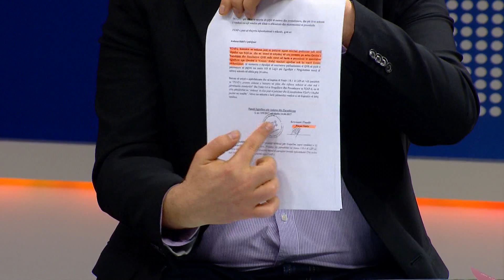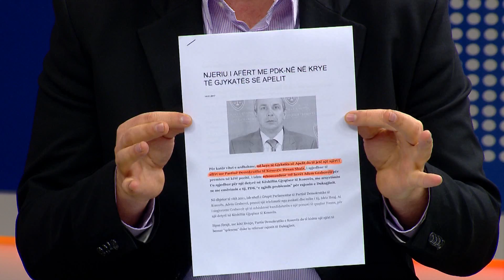Boiken Abazi intervistë në ABC News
I ftuar në “Mbrëmje në ABC News”, Boiken Abazi, aktivist i Vetëvendosjes. Diskutim mbi arrestimet në Kosovë dhe për dhe situatën politike në vend./abcnews.al